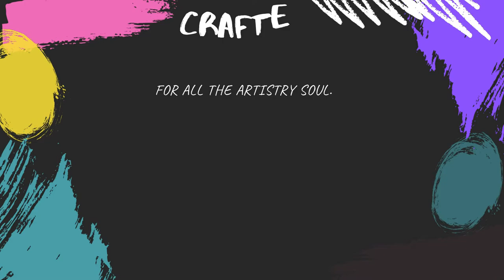DIY Paper Lantern Ideas | DIY New Year Crafts | OBON lantern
DIY Paper Lantern Ideas | DIY New Year Crafts | DIY Paper Crafts Ideas |

About :
Hello friends, in this video we have shown you how to make a paper lamp at home. Paper Lantern which can bring elegance to your home in any festival .

Device used for video recording : Sony 5K

Software used for video editing : Wondershare Filmora, Version 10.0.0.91